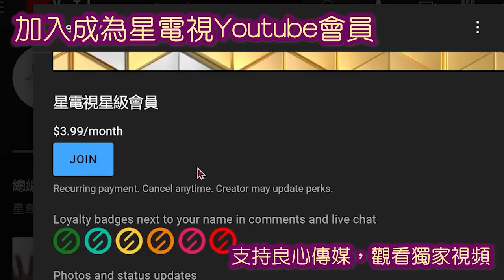09-16-2022 時事觀察 第2節—對話何仁：拉夫羅夫去聯合國